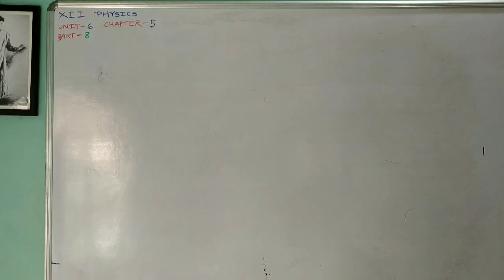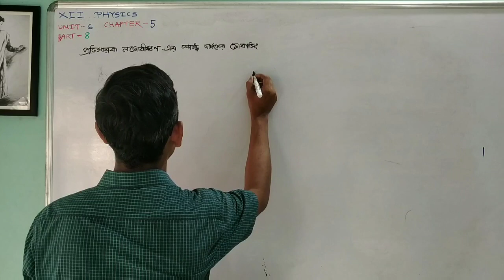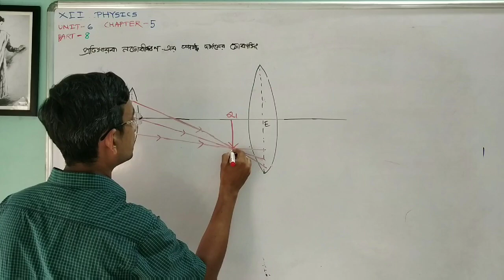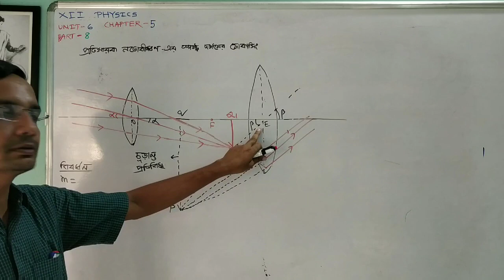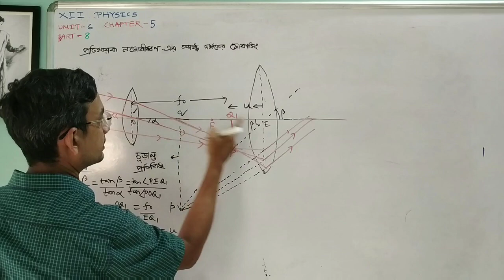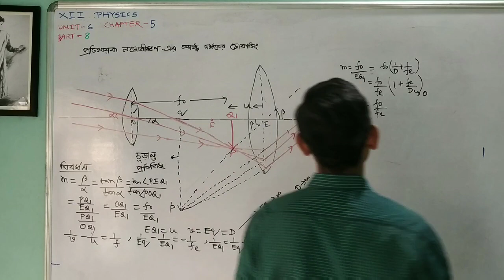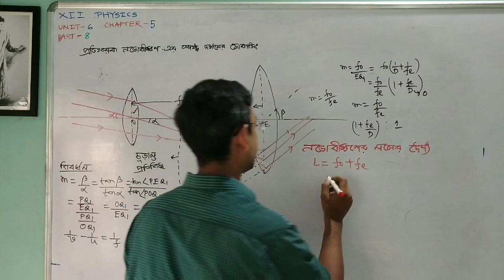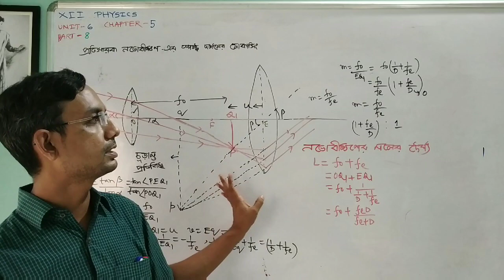XII আলোকীয় যন্ত্রাদি PART-8 প্রতিসারক নভোবীক্ষণ UNIT-6 CHAPTER-5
প্রতিসারক নভোবীক্ষণ এর স্পষ্ট দর্শন ফোকাসিং এর ক্ষেত্রে বিবর্ধন নির্ণয়, নভোবীক্ষণ নলের দৈর্ঘ্য, প্রতিসারক নভোবীক্ষণ এর সীমাবদ্ধতা